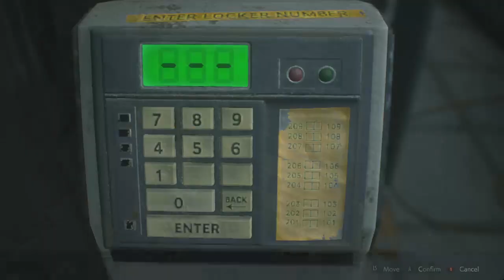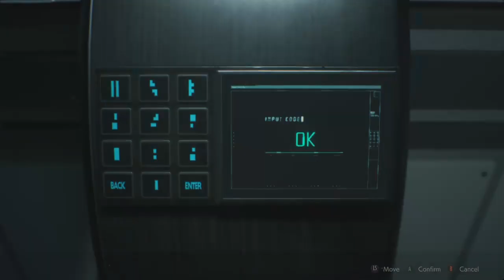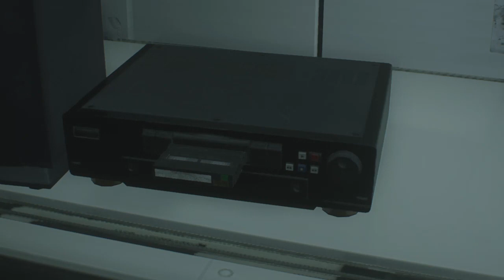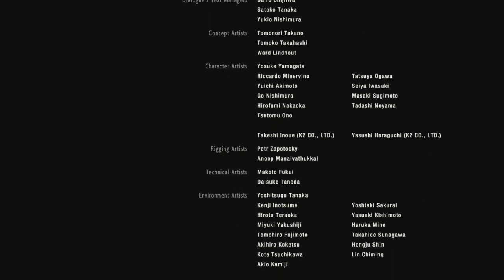Joe Swanson Plays: RE2 Remake: Leon B Finale: LETS GET IT ON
Join Officer Joe Swans as he finally finishes Leon's Scenario in Resident Evil 2 Remake!   I apologize for the lack of commentary during a large portion of this. Will be corrected in the future!